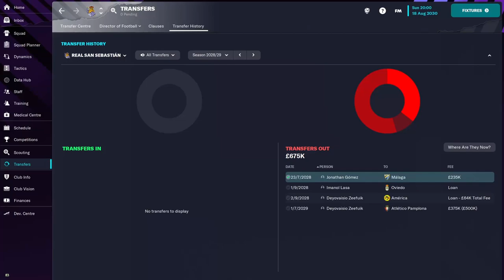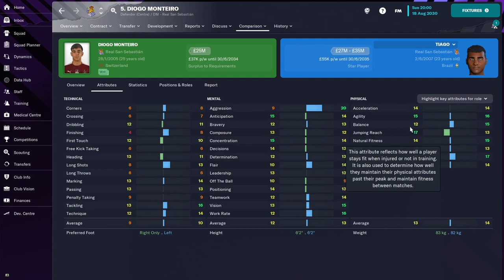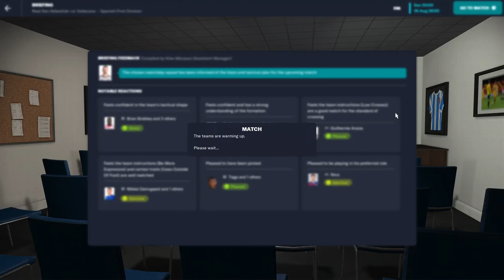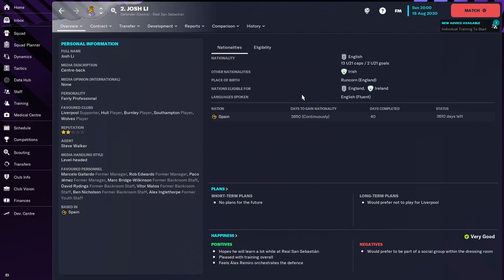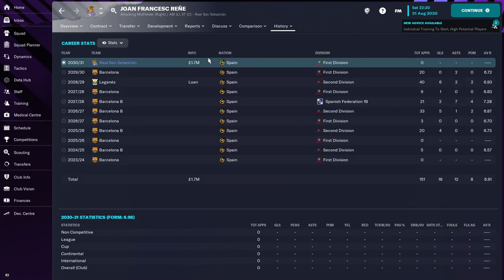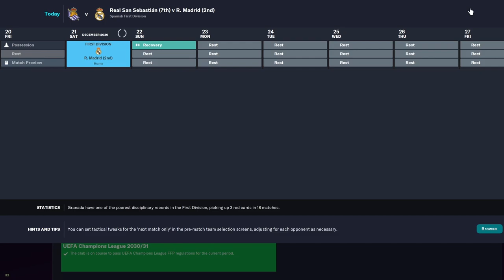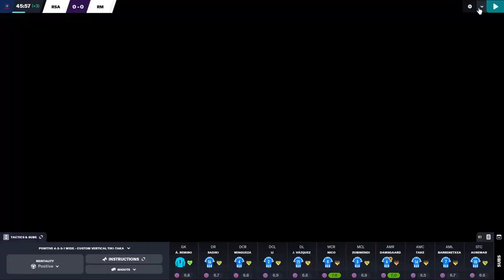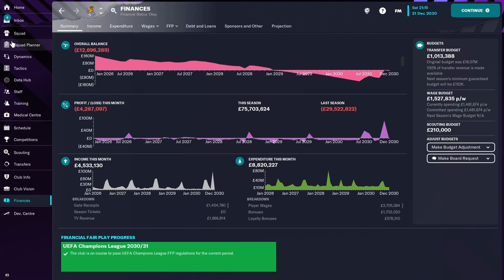How to make SIGNINGS with NO BUDGET! | #2 | Real Sociedad FM23 | Tactical Journeyman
We are the tactical journeyman for our new Football Manager 2023 save! This FM 2023 experiment/challenge save will see us go from club to club gaining coaching badges, signing wonderkids, making transfers, winning titles and experimenting with every tactic except for the gegenpress! We are trying to reach the heights of Manchester City and Pep Guardiola in the UEFA Champions League, Premier League or wherever we can end up. Come along to learn new tactics, go over each season in two episodes and enjoy the ride. We are starting our journey with St Albans City F.C. in the Vanarama National League South, then moved on to Galway United in the Ireland Premier Division and then Bradford City in League One before going to Luton Town and taking the to the Prem. After we went to Bournemouth and got sacked

In episode 2 we continue the journey with Real Sociedad as we ask, how to make signings with no budget!